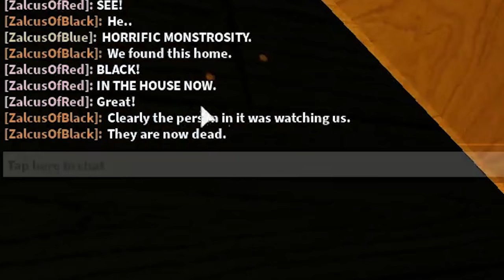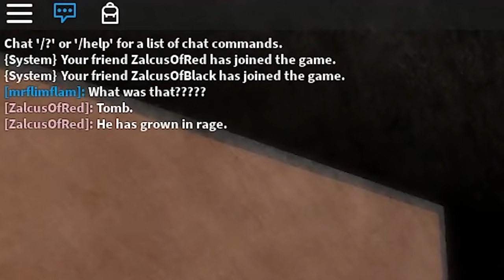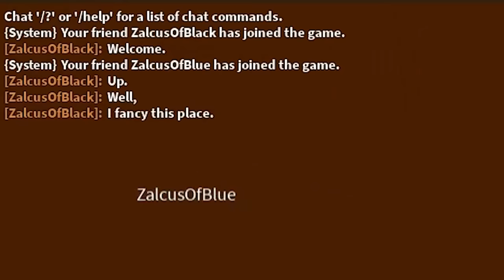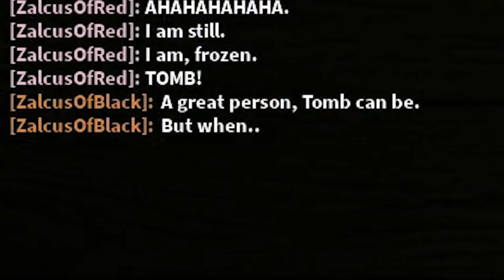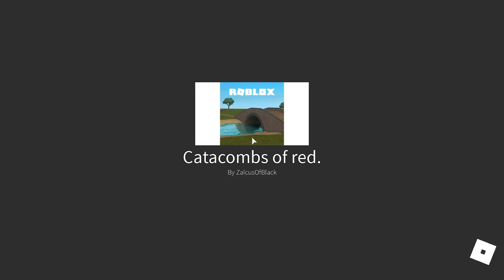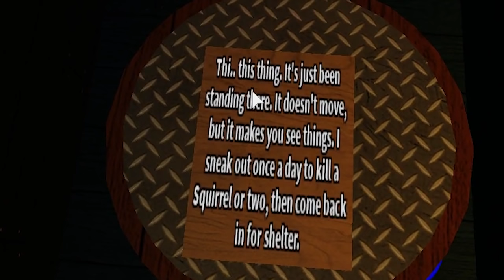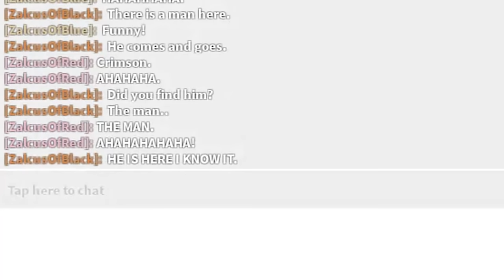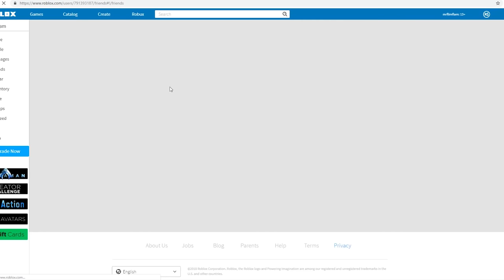This.. THING chased me in ROBLOX...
Today I play Zalcus' games and get a "tour" ?? ?? There's a new THING at the Tomb named Tomb and idk man this is really crazy for roblox